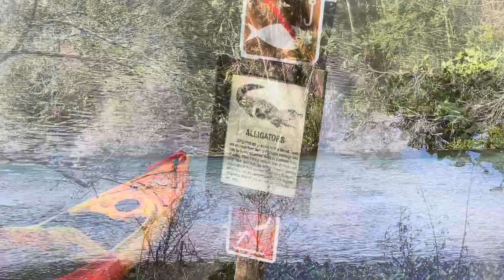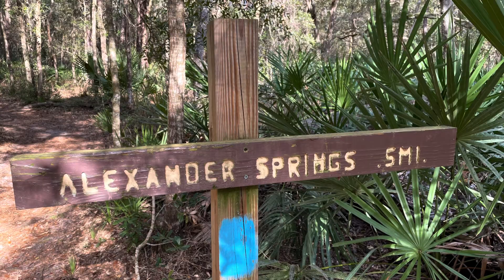OCALA Backpacking. Part 1 Van Night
Great evening at Alexander Springs in Ocala National Forest. Then a 11 mile overnight Backpacking trip to Farles Prairie/ Lake. Of course the tough 11 miles Back.
2. 👍

COLEMAN ONE BURNER BUTANE STOVE